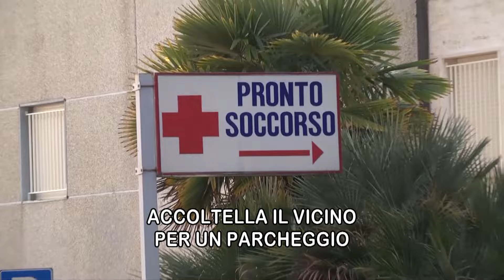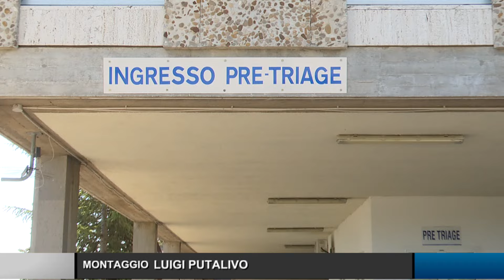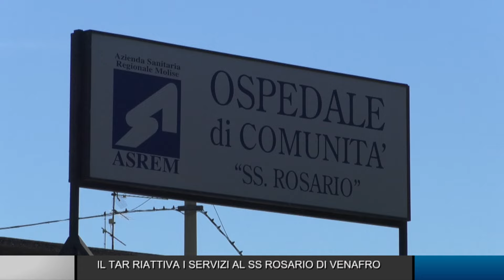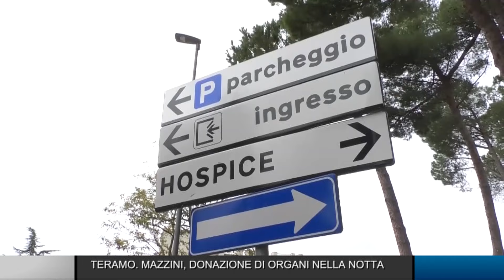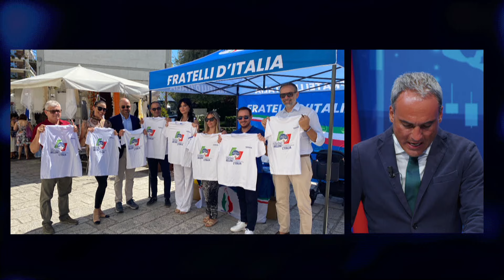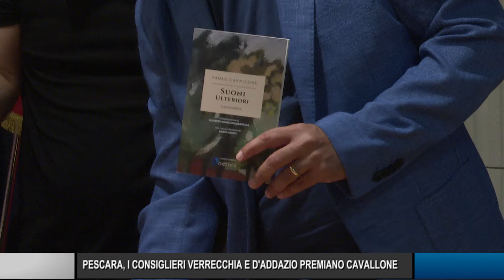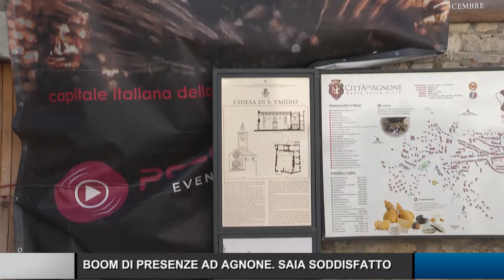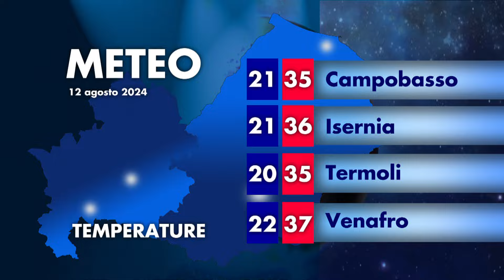Telegiornale ore 14.00 – 11/08/2024